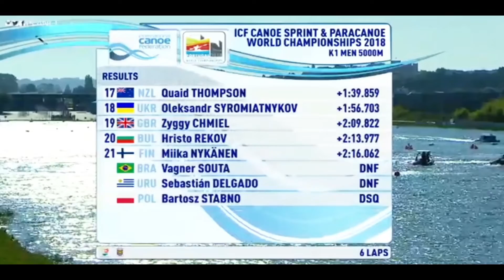2018 ICF Canoe Sprint World Championships Portugal, Men's K-1 5,000m Final A.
1st Gold (POR)   Fernando PIMENTA                      21:42.196.
2nd Silver (DEN)   René POULSEN                           21:43.723.
3rd Bronze (ESP)   Javier HERNANZ                       21:46.565.
4th (HUN) Bálint NOÉ                                                22:07.017.
5th (ARG) Agustín VERNICE                                    22:16.203.
6th (SUI) Fabio WYSS                                               22:18.170.
7th (BEL) Artuur PETERS                                         22:26.151.
8th (ITA) Samuele BURGO                                       22:26.929.
9th (CZE) Jakub ADAM                                            22:34.472.
10th (SLO) Jost ZAKRAJSEK                                  22:36.118.
11th (RSA) Hamish LOVEMORE                             22:47.278.
12th (NED) Bram BRANDJES                                  22:50.761.
13th (SWE) Martin NATHELL                                  22:51.201.
14th (AUS) Riley FITZSIMMONS                            22:57.656.
15th (LAT) Aldis VILDE                                            23:01.700.
16th (ISR) Ilya PODPOLNYY                                   23:07.062.
17th (NZL) Quaid THOMPSON                              23:22.055.
18th (UKR) Oleksandr SYROMIATNYKOV            23:38.899.
19th (GBR) Zyggy CHMIEL                                     23:52.018.
20th (BUL) Hristo REKOV                                       23:56.173.
21st (FIN) Miika NYKÄNEN                                    23:58.258.
---    (POL) Bartosz STABNO                                        DSQ
---    (NOR) Eivind VOLD                                                DSQ
---    (GER) Max HOFF                                                    DSQ
---    (BLR) Aleh YURENIA                                              DSQ
---    (FRA) Cyrille CARRE                                              DSQ
---    (SVK) Marek KRAJCOVIC                                     DSQ
---    (BRA) Vagner SOUTA                                            DNF
---    (URU) Sebastián DELGADO                                  DNF
---    (RUS) Nikolay CHERVOV                                      DNF
---    (COL) Juan CALDERON                                        DNF